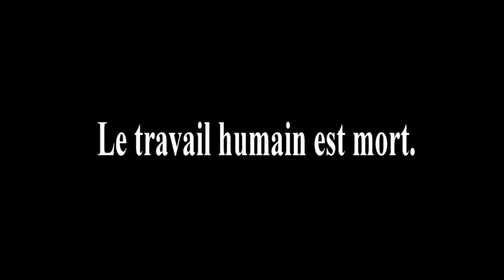Le travail humain est mort., Dominqiue PECAUD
Disons-le sans précaution. 1) Le travail humain est mort. Cette mort fut discrète. Ce travail mort n’a pas grand-chose à voir avec un autre, celui qu’on rationalise pour maintenir l’économie mortifère qu’il alimente. La scène de sa mise à mort fut celle du mépris de la jouissance au profit de la satisfaction des besoins. Klossowski propose une énigme, trois dessins intitulés : « La récupération de la plus-value ». Quel est le prix à payer pour se satisfaire de la marchandise consommable, quelle monnaie facilite cet échange ? Il faut demander des comptes à Marx, au socialisme scientifique, mais aussi à Sade, à l’organisation du travail sexuel, aux Lumières. 2) Hier comme aujourd’hui, la satisfaction des besoins cherche à tenir à distance le refoulé. Elle s’en nourrit. Alors ? Marcuse, Aron, Foucault ? Il faut revisiter la Part maudite (Bataille), cette dépense inutile inhérente à l’économie capitaliste. Le travail industriel occulte la peine que nécessite de toutes les façons la satisfaction des besoins. Il a à voir avec cette peine à jouir.
Conseil de lecture : Pierre Klossowski [1970], La monnaie vivante, Payot et Rivages, Paris, 1997.
Court extrait d'une conférence donnée lors des Rencontres de Sophie le 25 mars 2017 et publiée prochainement en intégralité aux Editions M-Editer
Let's say it without caution. 1) Human work is dead. This death was discreet. This dead work has little to do with another, the one that is being rationalized to maintain the deadly economy it fuels. The scene of his death was that of contempt for jouissance in favour of satisfying needs. Klossowski proposes an enigma, three drawings entitled: "The recovery of surplus value". What is the price to pay to be satisfied with the consumable goods, what currency facilitates this exchange? We must hold Marx, scientific socialism, but also Sade, the organization of sex work and the Enlightenment, to account. 2) Yesterday as today, the satisfaction of needs seeks to keep the repressed at bay. She feeds on it. So? Marcuse, Aron, Foucault? We must revisit the Cursed Part (Battle), this useless expense inherent in the capitalist economy. Industrial work conceals the pain that meeting needs requires in any case. He has to do with this pain to enjoy.
Reading advice: Pierre Klossowski[1970], La monnaie vivante, Payot and Rivages, Paris, 1997.
Short excerpt from a lecture given at the Rencontres de Sophie on 25 March 2017 and soon to be published in full by Editions M-Editer